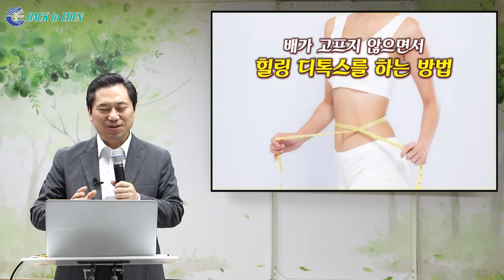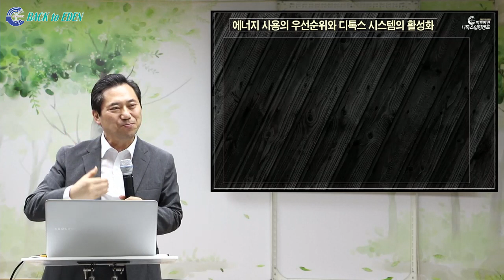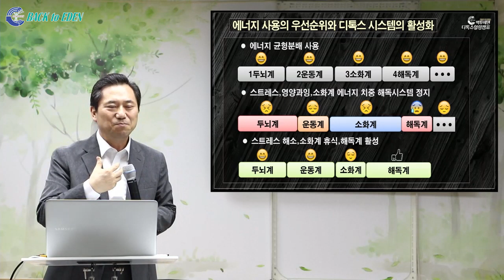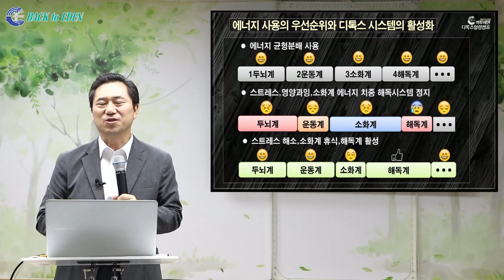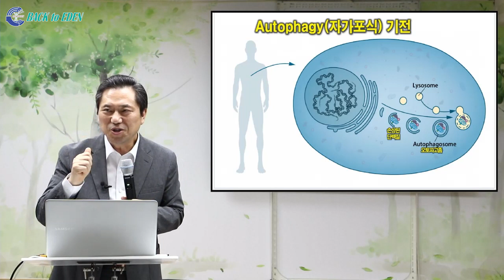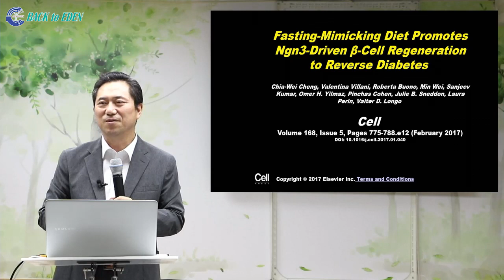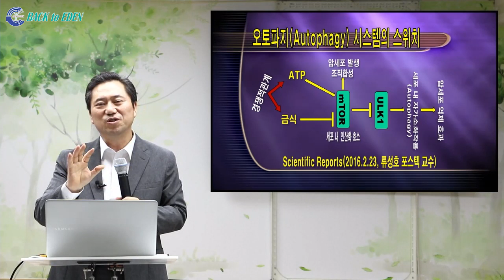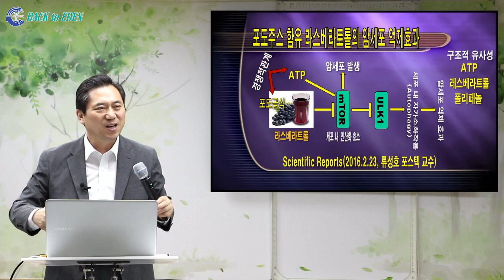[건강강의] 배가 고프지 않으면서 힐링 디톡스를 하는 방법 [백투에덴 양일권박사]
1:50 디톡스 전 기본상식; 에너지 사용 원리
10:15 현대인들 왜 질병에 취약할까?
13:50 왜 디톡스? 그것이 알고 싶다
17:00 비만 때문에 디톡스 했다가 치매가 100% 치료된 65세 여인
24:50 과학적인 근거로 입증된 디톡스의 치료 원리; 오토파지
31:50 디톡스 앞에 불치병은 더 이상 불치가 아니다?
35:50 암세포를 뜯어먹는 오토파지 시스템
43:50 굶지 않고도 불치병이 치유되는 기적의 디톡스
51:40 디톡스. 현대의학을 뛰어넘는 최첨단 의학

※ 주소         : 강원도 속초시 청봉로 5길 29 (설악동 254번지)
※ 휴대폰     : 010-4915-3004